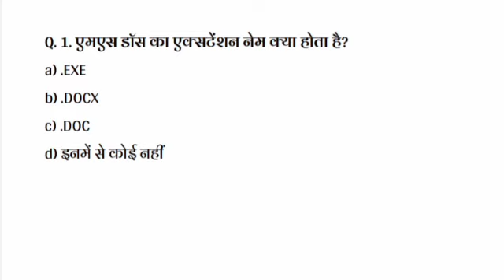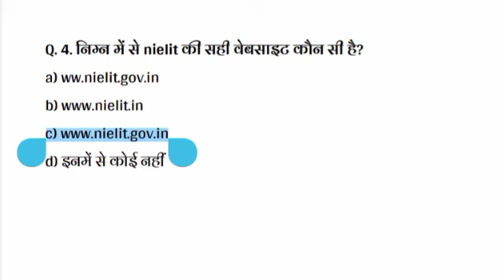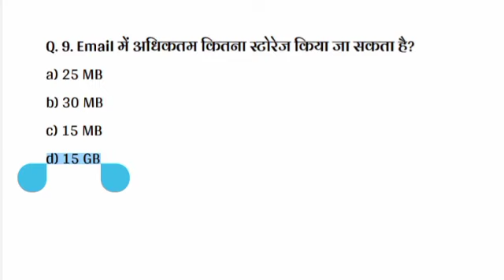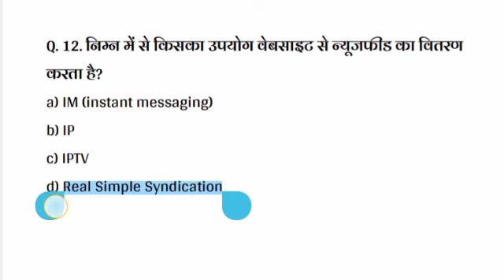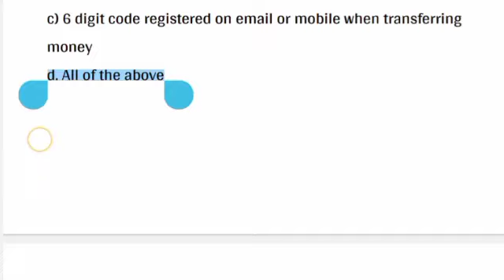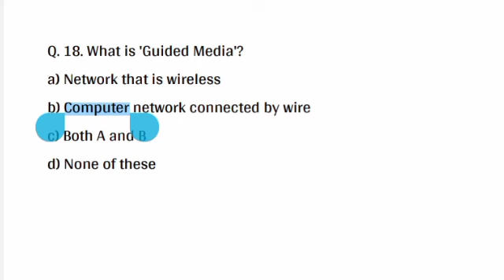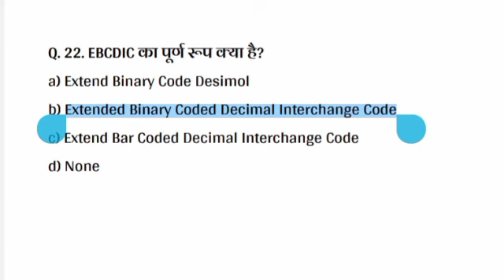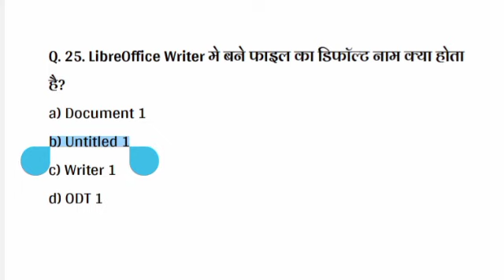CCC Class 25 MCQs ।। 08 November ।। CCC Exam important questions ।। Naval Kumar Maurya ।।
हिंदी टाइपिंग का काम 😍 बहुत ही आसान । हिंदी टाइपिंग सीखें बहुत ही आसान तरीके से। व्हाट्सएप्प टाइपिंग

"Naval IT Studio" यूट्यूब चैनल आपके CCC एग्जाम के बेहतर तैयारी के लिए प्रयासरत है | इस चैनल पर आपको प्रतिदिन सीसीसी एग्जाम से सम्बंधित महत्वपूर्ण प्रश्नों की क्लास मिलती है | जो कि आपके एग्जाम के लिए मददगार साबित होंगे | CCC के प्रतिदिन क्लास के लिए हमारे चैनल "NAVAL IT STUDIO" को अवश्य सबस्क्राइब करें , और अपने दोस्तों के साथ शेयर करें जिससे की आपके जो भी दोस्त सीसीसी एग्जाम की तैयारी कर रहे हैं उन्हें भी एग्जाम के प्रश्नों को तैयार करने में हेल्प मिल सके |
यहाँ पर आपको सीसीसी के लिए महत्वपूर्ण प्रश्नों की क्लास के साथ-साथ MS Word, MS Excel, MS Powerpoint , Adobe Photoshop & Corel Draw के क्लास भी उपलब्ध हैं | जो की आपके कंप्यूटर स्किल को बेहतर बनाने में मददगार साबित होंगें |

"पहुँच गए कंप्यूटर युग में , दुनिया सिमटी मुट्ठी में |
अब तो युग ईमेल आ गया , क्या लिखना है चिट्ठी में ||"

We have something Special for You 👌👌👌✔✔

CCC 9 Days Mahamarathon Class Chapterwise
      👇👇👇👇👇👇Watch Now👇👇👇👇👇👇

LibreOffice Menu Related MCQ Problems Topicwise Full Solution only in 3 Videos .